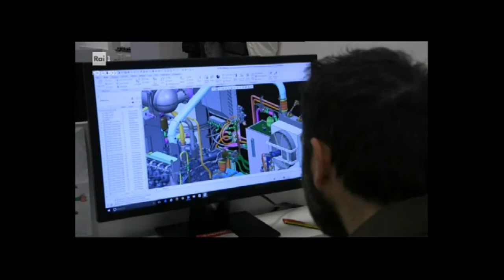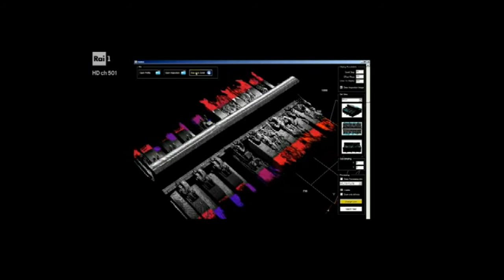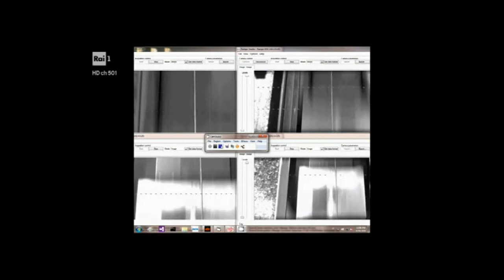SuperQuark - Treni diagnostici RFI